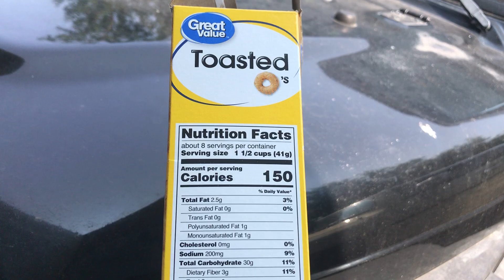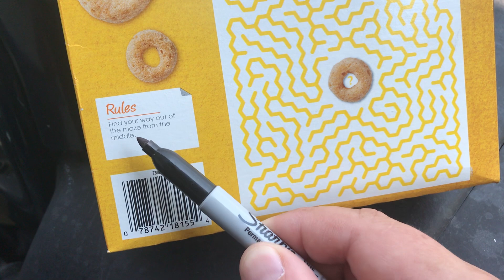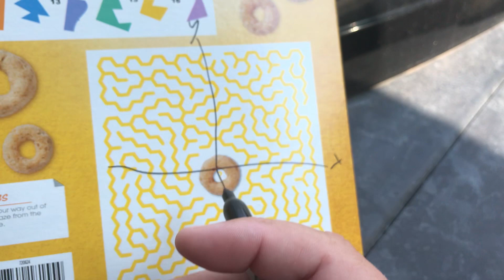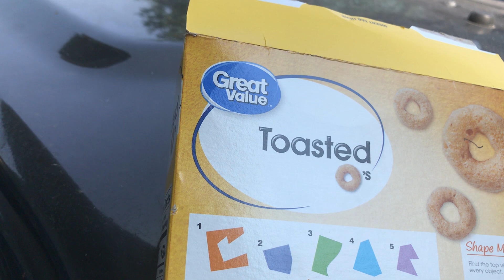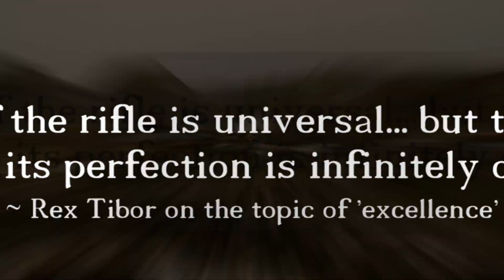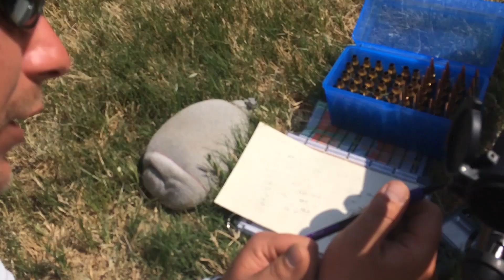How to Escape ANY Maze - Think Outside the Box ~ Rex Reviews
Minkowski space or Minkowski Spacetime terms are used in mathematical physics and special relativity. It is basically a combination of 3-dimensional Euclidean Space and time into a 4-dimensional manifold, where the interval of spacetime that exists between any two events is not dependent on the inertial frame of reference. This concept was initially developed by the Scientist Hermann Minkowski for Maxwell’s equation of electromagnetism.  It can also be used to get out of any maze if you attain vertical alignment.

Phosphorus is the 15th element, although this little lesson contains only 15% of your daily nutritional value, Phosphorus is necessary for life, it is the backbone of DNA, the 15th letter of the alphabet is Samekh,  etc.. dig into it.  The Lamed is letter 12 with a value of 30. Elements 12 and 30 are also key for the growth, balance, and sustainment of your life code written in DNA. That code is written upon a stone with 7 eyes.  Zayin is the 7th letter and the 7th element and is what life is written upon.  Carbon is the vav or "hook" that keeps it all "hooked" together, all bonded by the Aleph (1st letter and element).

Look to the almond tree for more clues on how all this works :-)

Rex out.